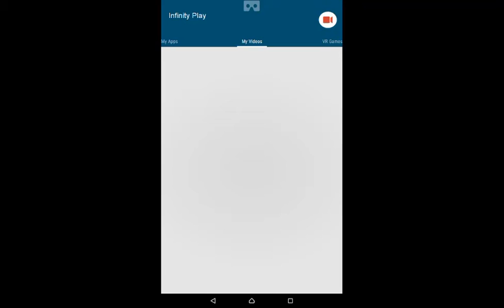Minecraft killed by Wither Skeleton (2)